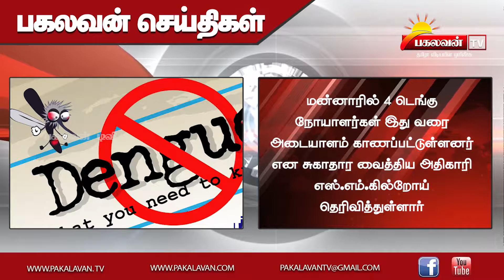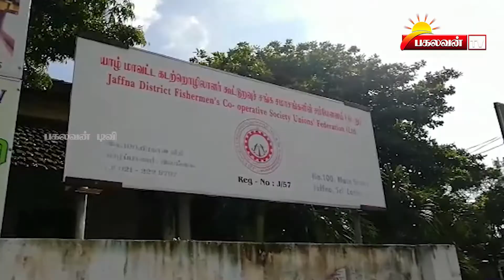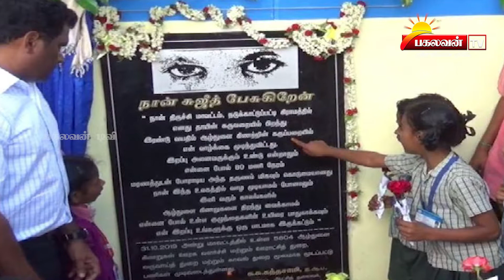Pakalavan Tv : Prime Tamil News - (01.11.2019)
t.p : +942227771